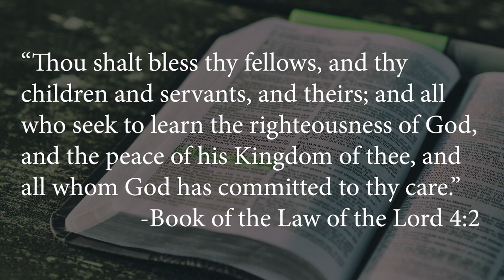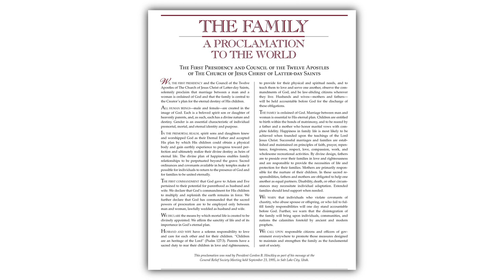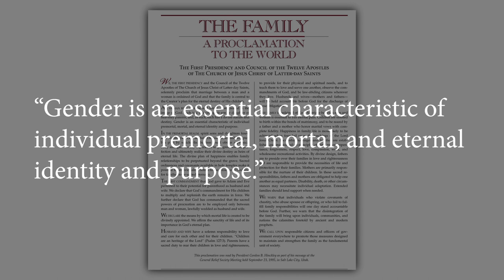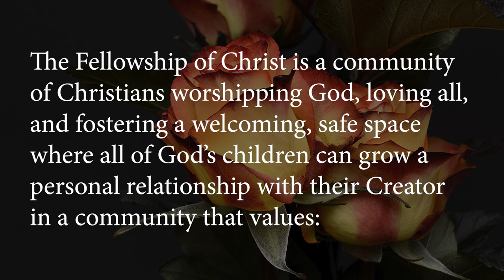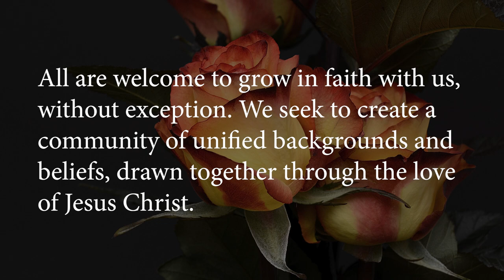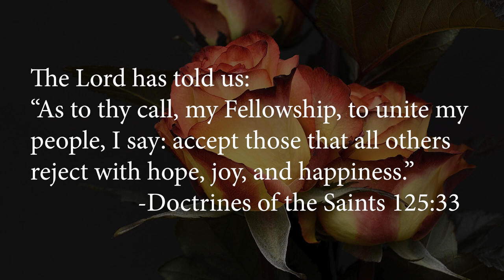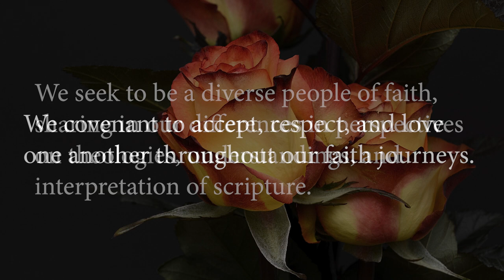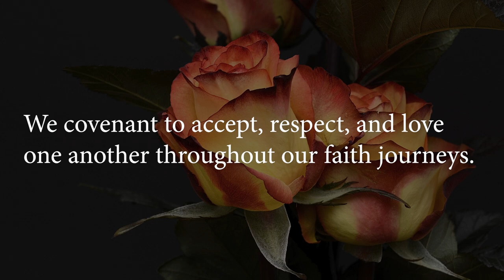Unity in Diversity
“Thou shalt bless thy fellows, and thy children and servants, and theirs; and all who seek to learn the righteousness of God, and the peace of his Kingdom of thee, and all whom God has committed to thy care.” -Book of the Law of the Lord 4:2